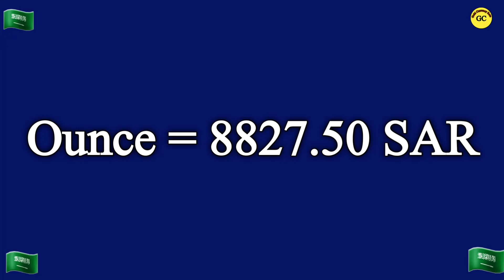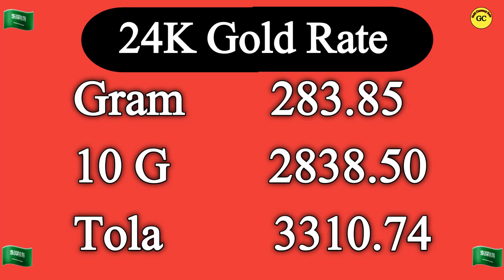Saudi Gold Price Today | 24 April 2024 | Gold Price in Saudi Arabia Today |Saudi Gold Rate Today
saudi arabia riyal rate pakistan

saudi riyal rate in pak

saudi riyal rate pk
saudi riyal rate to pkr

what is the rate of saudi riyal in pakistan
saudi riyal rate currency pakistan
how much riyal in pakistan today

saudi arabia vat rate

saudi arabia money rate
saudi arabia money rate in pakistan
saudi riyal rate in al rajhi bank pakistan